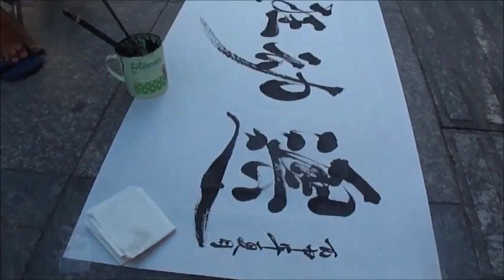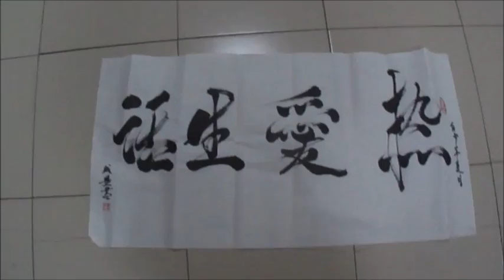No Arms BUT XTREMELY Talented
Hey Everyone!

I had to buy this great piece of art from this talented guy. He has no arms but it was just amazing to see how he could write with his mouth and his foot. Yes, his foot! Have a look!

Watch us every Monday, Wednesday and Friday!